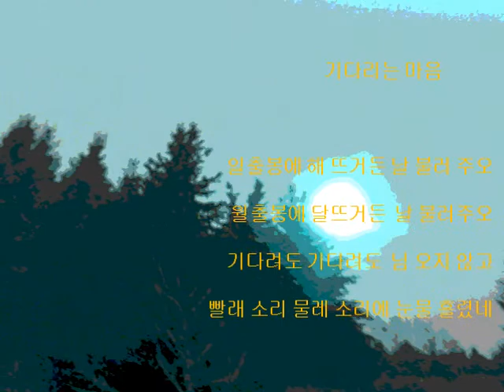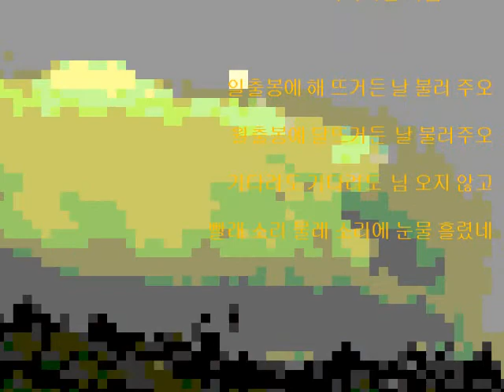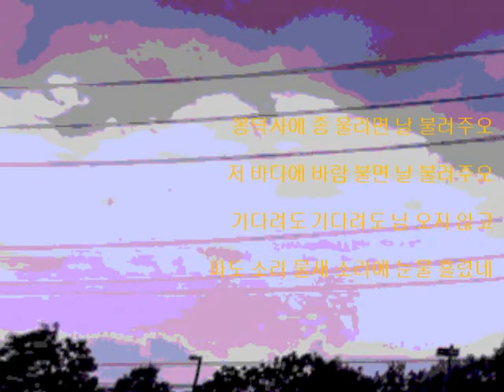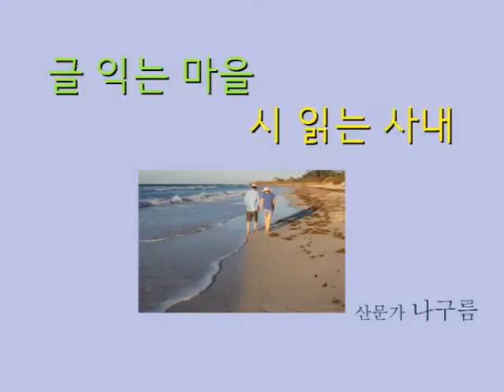기다리는 마음 (The waiting heart) 김민부 작사, 장일남 작곡, 나구름 노래 (sung by Damian Rah)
기다리는 마음 (The waiting heart)
김민부 작사,
장일남 작곡,
나구름 노래
sung by Damian Rah